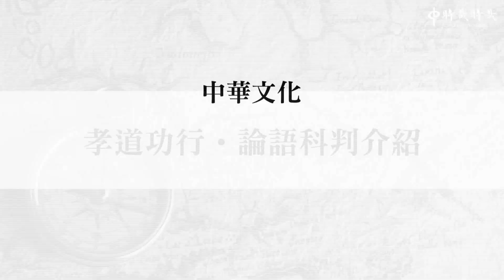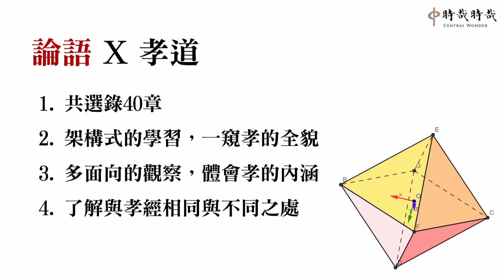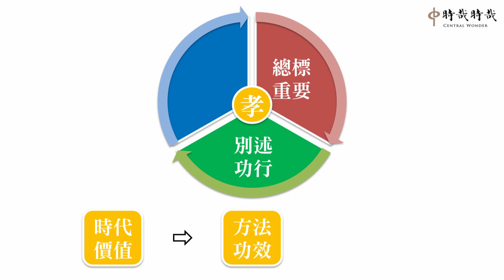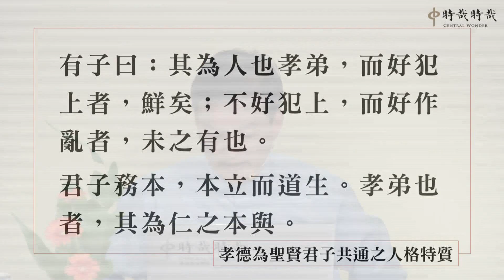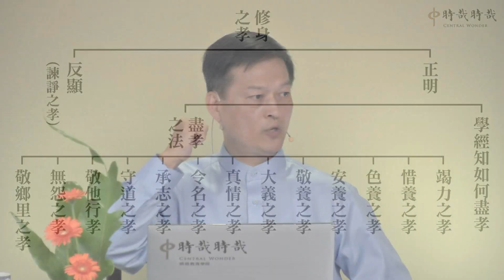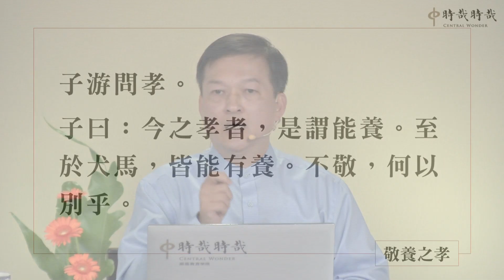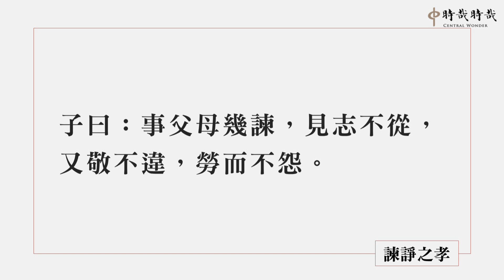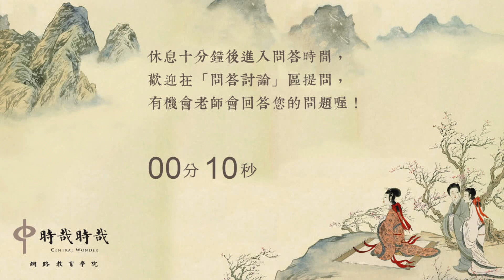論語‧孝道(1)-孝道功行科判介紹(上)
「科判」即分科判別，是一種架構式的學習方法，不僅能夠提升歸納統整的能力，也可以強化個人的邏輯思維，還有助於鞏固記憶，令人受益匪淺。

論語記載孔子及其弟子的言行思想，含藏許多智慧道理，但在編排上較無主題架構。本次課程科判將從論語中的「孝道」出發，不僅能看出孔子對孝道的整體觀念，也能能夠作為孝經的補充，更有助於解答一般人於行孝時的疑惑。

授課老師

唐瑜凌先生

學自前大成至聖先師奉祀官府主任秘書李炳南老教授及徐醒民老師，曾從事於故宮博物院文物分析近三十年，期間並從事傳統文化教學及慈善事業。於公職退休後，興辦中華無盡燈文化學會，擔任理事長與指導老師，全力從事於中華文化教育、傳播與宣揚的工作。

參考資料

《論語講要》，李炳南教授講述，徐醒民先生敬記

《論語集釋》，程樹德撰，中華書局印行